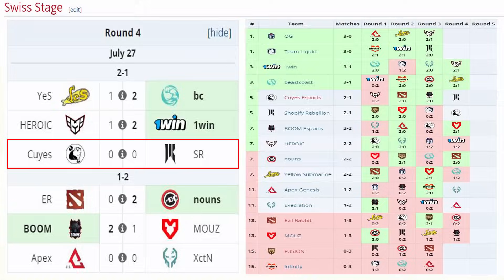SHOPIFY REBELLION vs CUYES ESPORTS [BO3] - PAKAZS vs SLATEMS - ELITE LEAGUE SEASON 2 DOTA 2